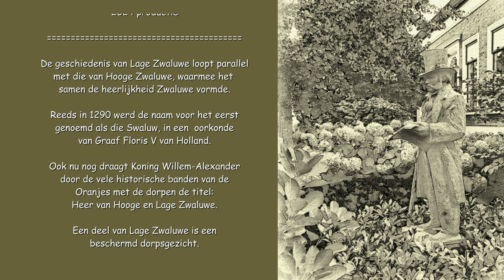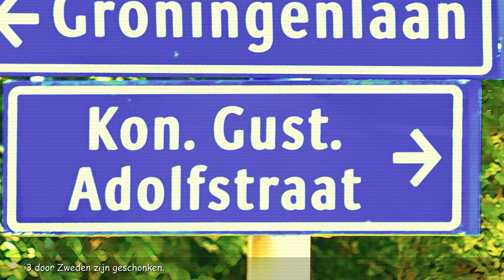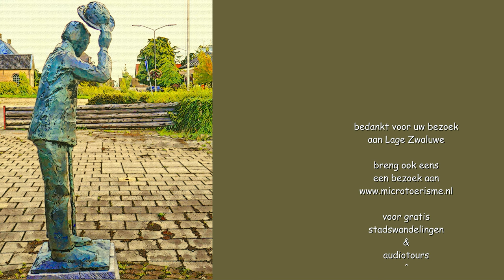InZicht: Lage Zwaluwe (NL) - een Studio Ambro 2024 productie met exclusieve ambro fotoschetsen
Fotograaf Jan Geerling (Rotterdam 1947) exposeert zijn bijzondere ambrofoto's en fotoschetsen gratis online in Fotogalerie Ambro
muziek bij de video:
Rechtenvrij gedownload bij Jamendo uit Album Bon Emotions Jazzclub 59215
nummers:
02: my better half
03 pie in the saky
04 a man after my own heart
De geschiedenis van de Lage Zwaluwe loopt parallel met die van Hooge Zwaluwe, waarmee het samen de heerlijkheid Zwaluwe vormde. Reeds in 1290 werd de naam voor het eerst genoemd als die Swaluw, in een oorkonde van Graaf Floris V van Holland.
In 1997 werd de gemeente Hooge en Lage Zwaluwe met een aantal andere gemeenten samengevoegd tot de gemeente Made, die later Drimmelen ging heten.